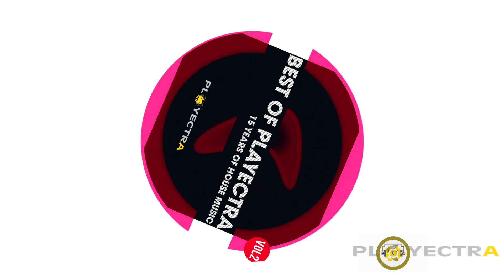Umbrella - Coll Selini